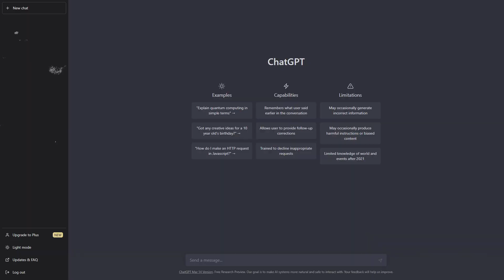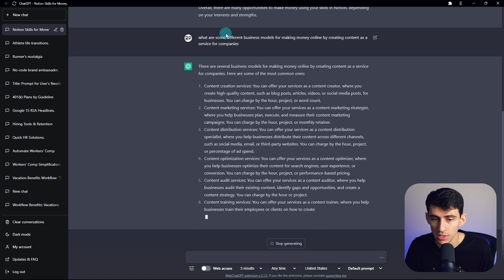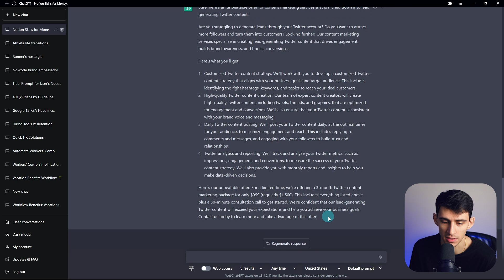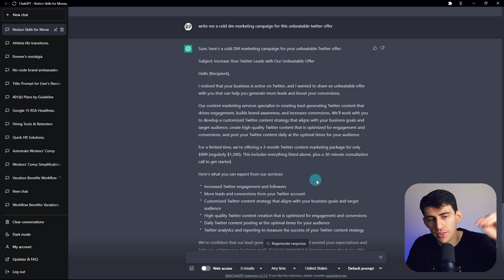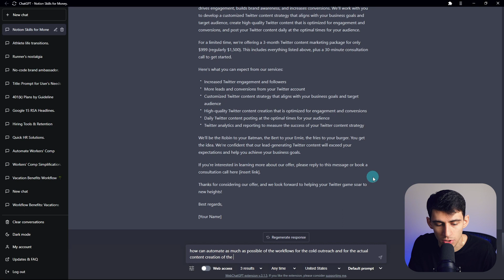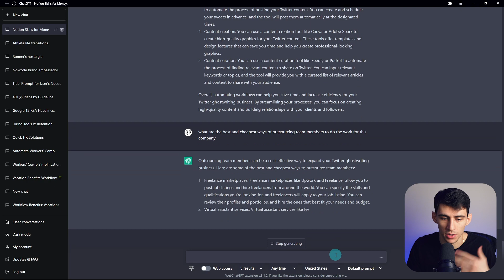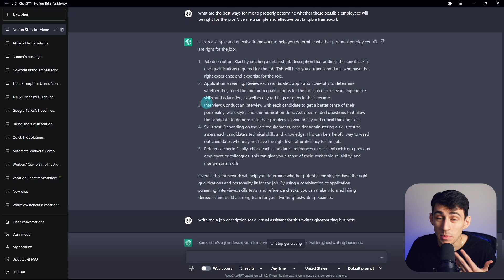How to Make Your First $1000 with Chat GPT (still early)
Are you curious about how you can make your first $1000 with Chat GPT? Look no further! In this video, I'll show you some tips and tricks to get started with Chat GPT and start generating income. I'll go over the basics of Chat GPT and explore different ways to monetize your skills, including content creation, chatbot development, and more. If you're interested in AI technology and want to make some extra money, this video is for you. Don't miss out on this opportunity to learn how to turn your Chat GPT skills into profit!

⏰ TIMESTAMPS:
0:00 - Your First $1000 with Chat GPT
0:05 - My Business
0:33 - Say You Have A Skill
2:56 - Go Further
4:30 - Step 3